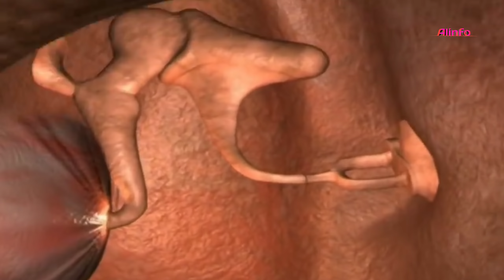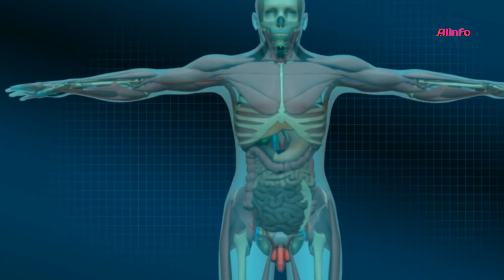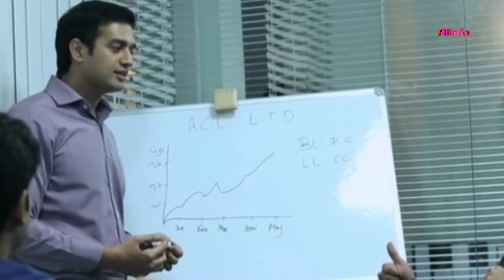হস্তমৈথুন করা ভালো নাকি খারাপ? Is Masturbation Good or Bad?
হস্তমৈথুন করা ঠিক না ভুল? বীর্যের একফোঁটা কত শক্তি রয়েছে, এসব কিছু নিয়ে বিস্তারিত ভাবে বলেছি আজকের এই ভিডিওটিতে, ভিডিওটি মন দিয়ে অবশ্যই দেখুন।